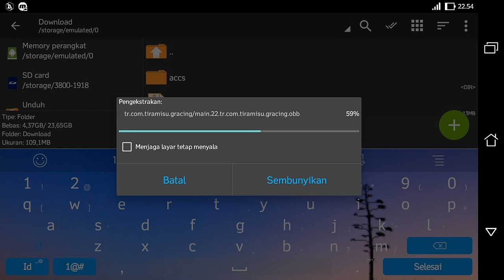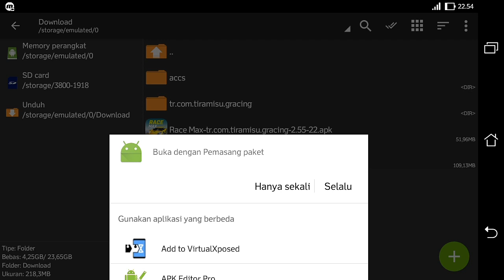Race Max Mod Apk Unlimited Money/Gold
Short Information
* HD
* OFFLINE
* SIZE 109 MB (APK+OBB)
* MOD : Unlimited Money/Gold

Apk Yang Saya Gunakan :
Picsay Pro

if there is an updated version, please comment so I can tell you the latest game !!!

I will be very grateful and appreciate it 🙏🙏🙏